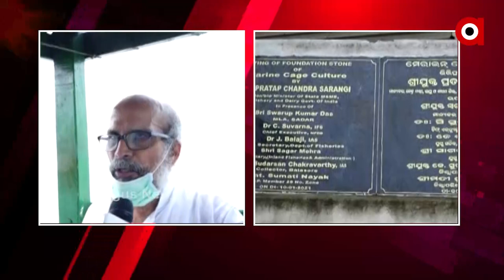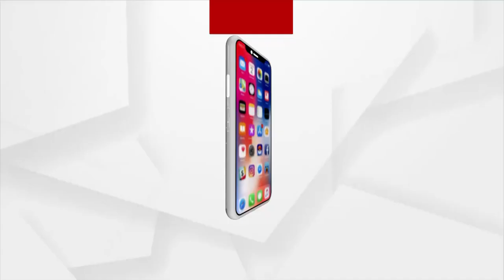ଗଭୀର ସମୂଦ୍ର ମଧ୍ୟରେ ଲୁଣି ସମୂଦ୍ର ମାଛ ଚାଷ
ଗଭୀର ସମୂଦ୍ର ମଧ୍ୟରେ ଲୁଣି ସମୂଦ୍ର ମାଛ ଚାଷ । ଏହା ଜାଣିବା ପାଇଁ ଅର୍ଗସ ଟିମ ପହଂଚିଥିଲା ବଙ୍ଗୋପସାଗର ସେଇ ଗଭୀର ସମୂଦ୍ର ଭିତରକୁ। କିଭଳି ମାଛ ଚାଷ କରାଯାଉଛି ଆସନ୍ତୁ ଦେଖିବା ଏହି ରିପୋର୍ଟରେ